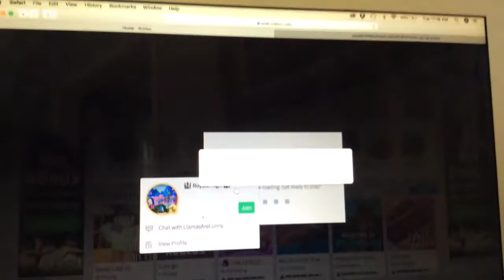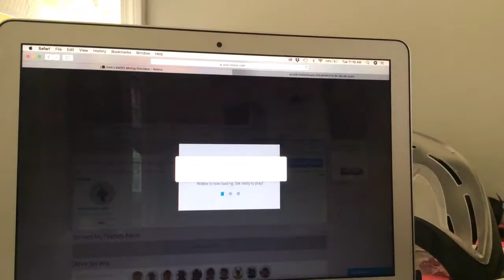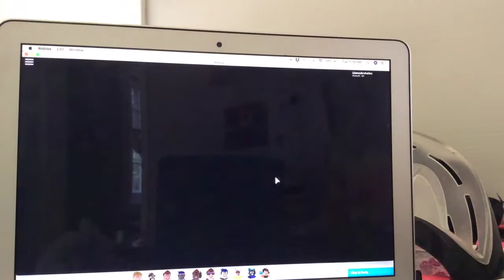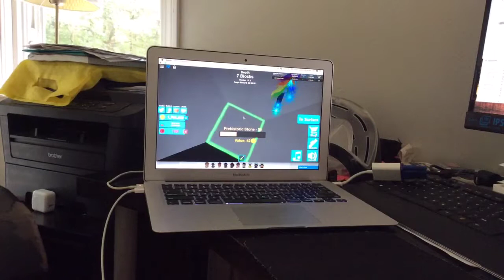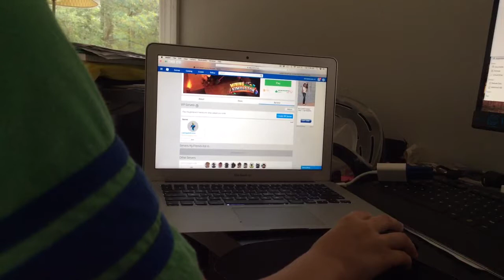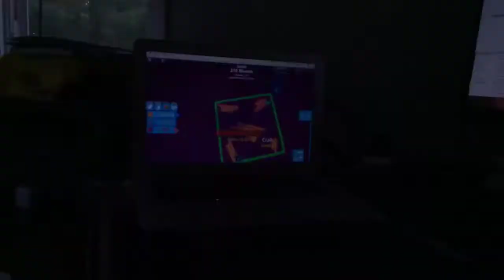Play mining simulator